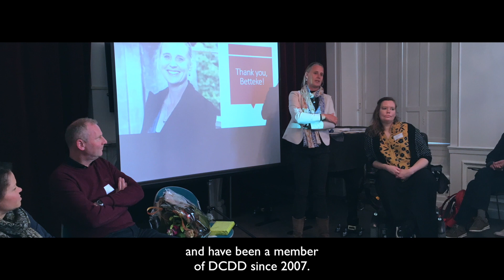DCDD’s video on People with Disabilities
Inclusion is a very relevant factor to be considered in the contemporary world. And this video highlights how important it is to include the people with disabilities in all development programs throughout the world.